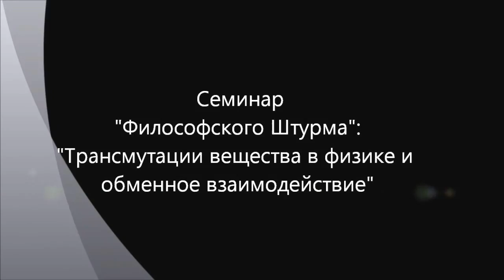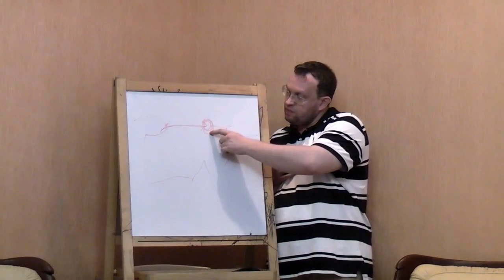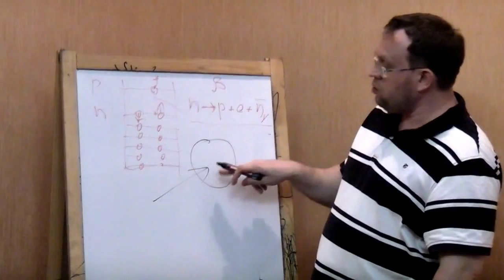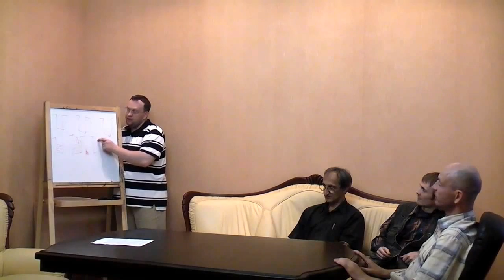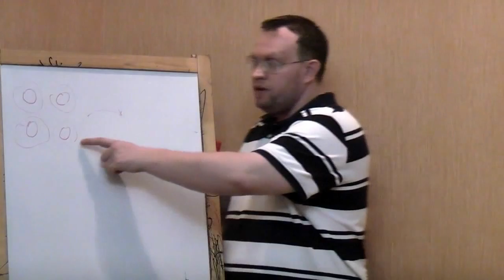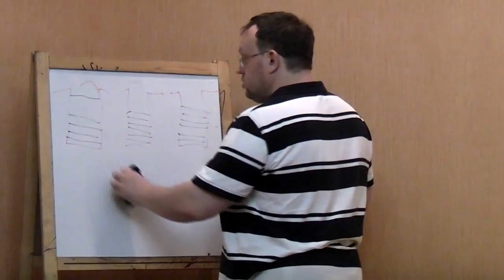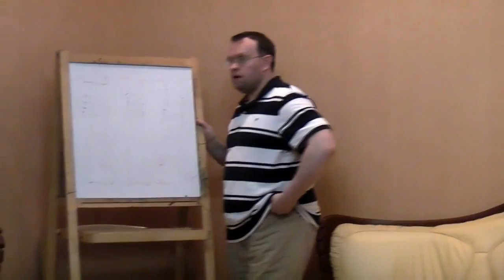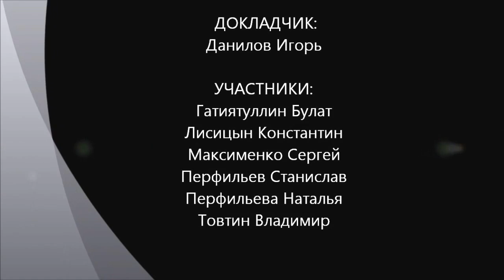Трансмутации и обменное взаимодействие в физике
Семинар "Философского Штурма" посвященный попытке объяснения с позиции квантовой механики "аномальных" с точки зрения современной физики экспериментов по трансмутации элементов.
 Оппоненты: Гатиятуллин Булат (к.ф.н.), Лисицын Константин, Максименко Сергей, Перфильев Станислав, Перфильева Наталья, Товтин Владимир